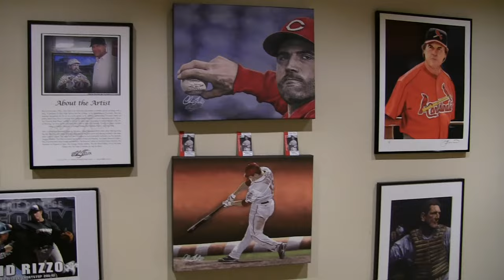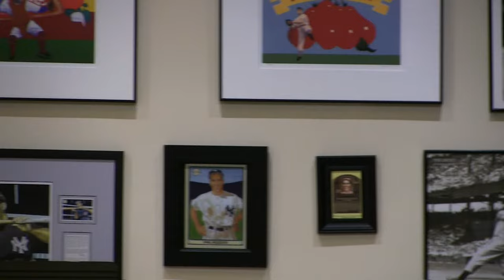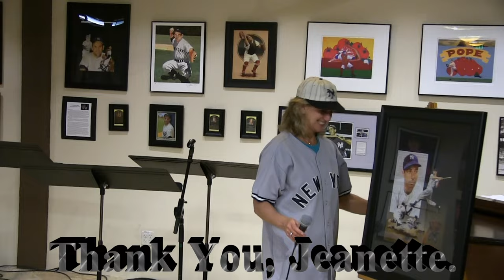Live from Convivio Center, Venerdi Convivio, Grand Slam Italiano, March 21, 2014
On March 21, 2014, Convivio Center presented its magnificent tribute to baseball, and to baseball players. If you're not a baseball fan before watching this video, you will be, after watching it. The Grand Slam Italiano tribute to baseball was made possible by the artistry and abilities of: Jeanette Alexander, Mark Arapostathis, Eileen Bowman Sylwestrzak, John Bowman, Molly Bowman-Styles, Ric Henry, Jack Lasher, Dan Occhipinti, Ross Porter, Walter Ritter, and Mark Sylwestrzak. Culinary ballgame favorites were furnished by Tarantino Gourmet Sausages. A special thanks to Convivio Management and sponsors, for making this evening possible.